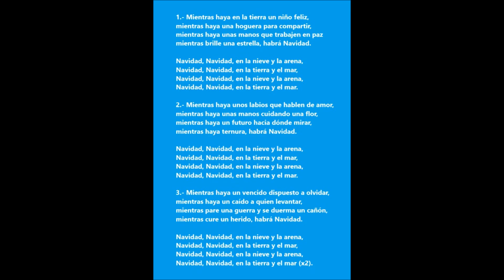Canción de Navidad - Navidad, Navidad en la nieve y la arena - José Luis Perales - Karaoke